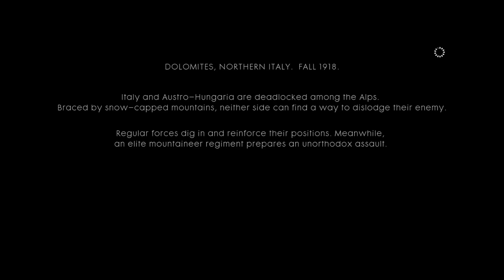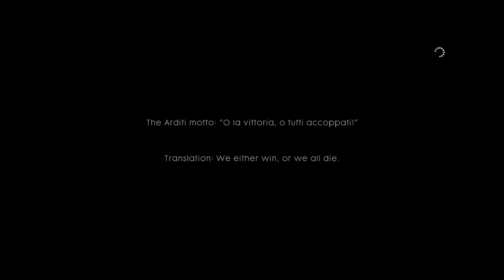Bf 1 Luca Vicenzo exercito de um homem só - Mata tuto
Bf 1 Prologo - Loucuras da guerra mortos por todos lados

Battlefield 1 é o novo jogo da clássica franquia da EA Games. Lançado para PC, PS4 e Xbox One, o game de tiro em primeira pessoa apresenta gráficos primorosos e multiplayer viciante. Enquanto o rival Call of Duty explora o futuro em Infinite Warfare, o jogo da DICE recria magistralmente a atmosfera da Primeira Guerra Mundial. Aliste-se nas nossas fileiras e confira seu review completo com prós e contras.
Assista o vídeo com combates single player de Battlefield 1
De volta à forma

A maré do combate virou. Após o lançamento dos divisivos Battlefield 4 e Hardline, desta vez a EA Games conseguiu botar nas prateleiras um título que deve agradar tanto recrutas quanto veteranos que sentiam falta dos melhores anos da série. Focar toda a experiência no pouco explorado cenário da Primeira Guerra Mundial se revelou um tiro certeiro, capaz de dar identidade própria e novo carisma à marca.
Apesar de a experiência ser bem similar aos padrões do gênero – apresentando uma campanha com cerca de dez horas de duração e dando mais ênfase à longevidade do modo multiplayer –, o novo contexto histórico consegue garantir um pouco de frescor ao tão saturado gênero FPS.
Histórias da guerra

A campanha de Battlefield sempre foi alvo de críticas, então é ótimo notar que a equipe de desenvolvimento parece ter se esforçado para resolver os antigos problemas. Mesmo sem alcançar um grande sucesso, é notório o empenho em aprimorar o controverso modo.